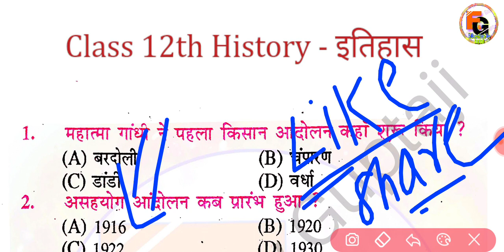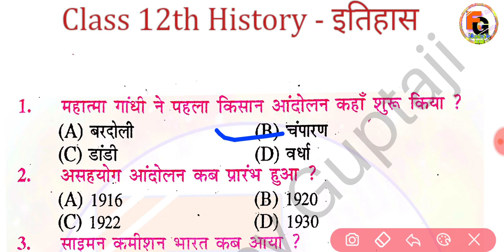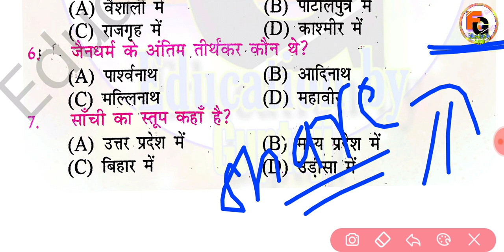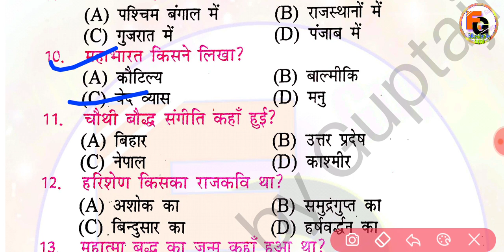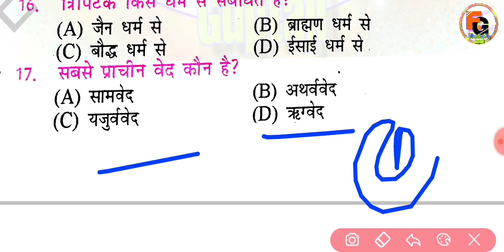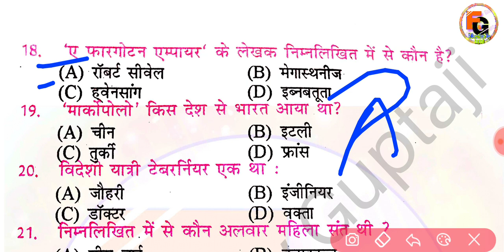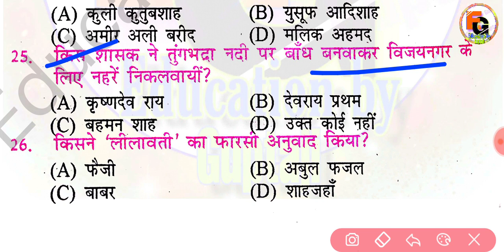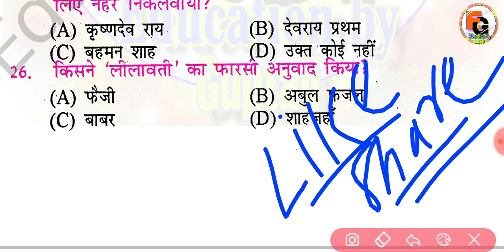History vvi objective Question with Answer 2022 | Bihar Board 12th Arts History Guess Questions 2022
0:04
2:07
3:30
4:54
5:10
6:30
7:50
8:54
9:10
10:33
11:12
12:25
13:45
14:21
15:23
16:48
17:20